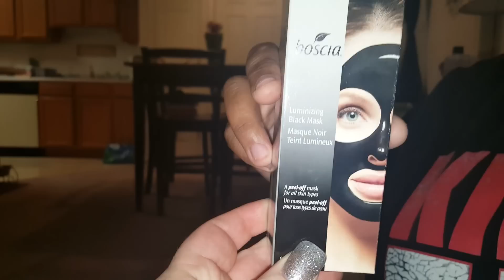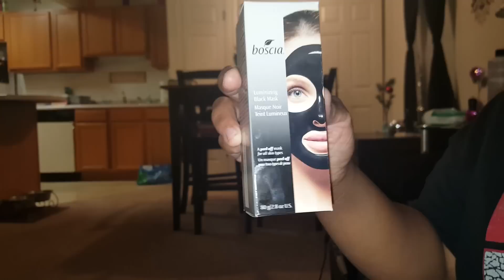Vlog- Christmas Decorating & Helium Singing